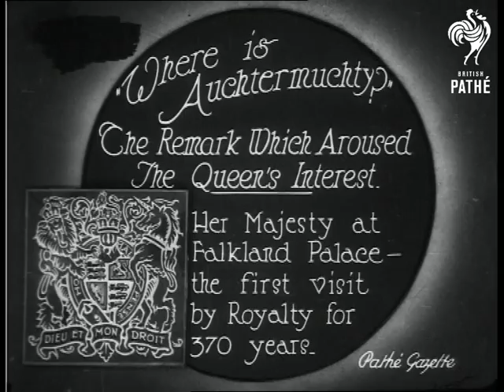Where Is Auchtermuchty? (1923)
Item title reads - MARY, QUEEN, WIFE OF KING GEORGE V OF ENGLAND. "Where is Auchtermuchty?". The remark which aroused the Queen's interest. Her Majesty at Falkland Palace, the first visit by royalty for 370 years.

M/S of Queen Mary carrying flowers, a lady in white hat and furs introduces her to ladies and children and they shake hands.  L/S as the party walk through the Palace grounds.  M/S as the Queen lays a wreath on the war memorial.
 FILM ID:314.33